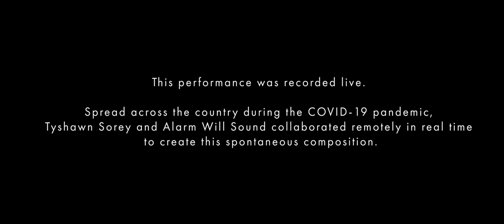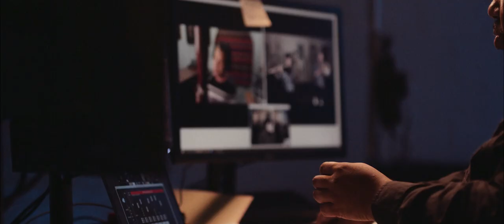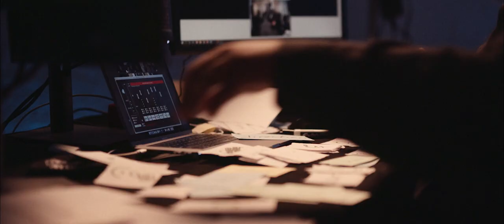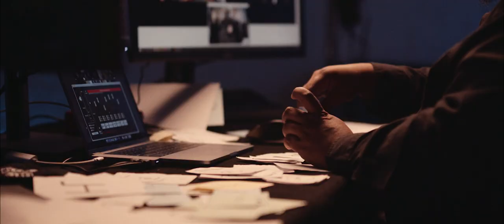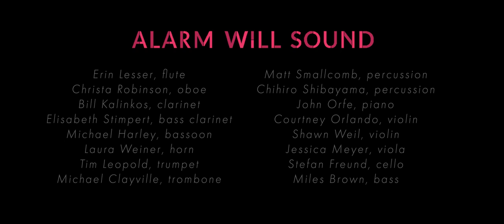Tyshawn Sorey & Alarm Will Sound - Video Chat Variations Episode 2 (Autoschediasms)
AVAILABLE NOW on all streaming services and as a specially priced double CD with For George Lewis:

NY Times, "17 Players in Five States, Composing Over the Internet"

Commissioned by Alarm Will Sound with the support of the Ernst von Siemens Music Foundation.

Tyshawn Sorey, conduction

Alarm Will Sound:
Alan Pierson, conductor and Artistic Director
Erin Lesser, flute
Christa Robinson, oboe
Bill Kalinkos, clarinet
Elisabeth Stimpert, clarinet
Michael Harley, bassoon
Laura Weiner, horn
Tim Leopold, trumpet
Michael Clayville, trombone
Matt Smallcomb, percussion
Chris Thompson, percussion
John Orfe, piano
Alan Pierson, piano
Courtney Orlando, violin
Stefan Freund, cello
Miles Brown, bass
Daniel Neumann, audio engineering

Executive Director, Gavin Chuck
General Manager, Annie Toth
Production Manager, Jason Varvaro
Assistant Director of Artistic Planning, Peter Ferry
Librarian, Chihiro Shibayama

Special thanks to Chihiro Shibayama (percussion), Shawn Weill (violin), and Jessica Meyer (viola), and to Chris Gold and David Myers, audio engineers.

Alarm Will Sound thanks Julia Gaines, Director of the School of Music at the University of Missouri for the use of the Sinquefield Music Center.